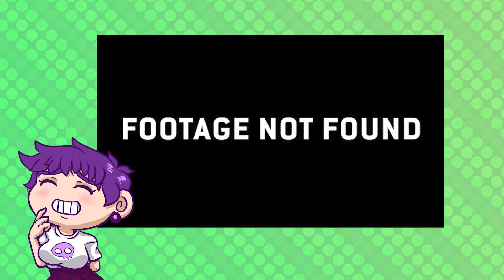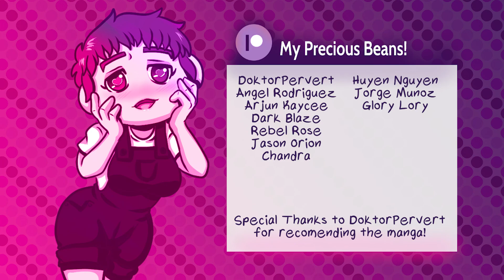That Manga About a Shinigami Trapped in a High School Girl's Body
Heyo heyo! Today we are reviewing that manga Alice on Deadlines! I hope you enjoy and remember that you should always read the manga yourself to formulate your own opinion!